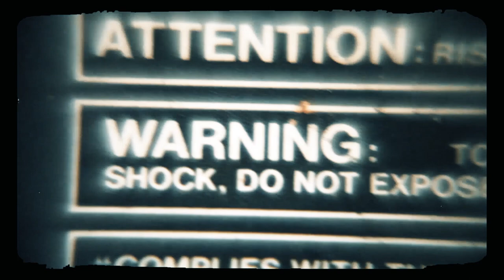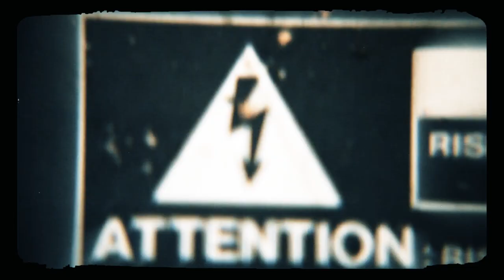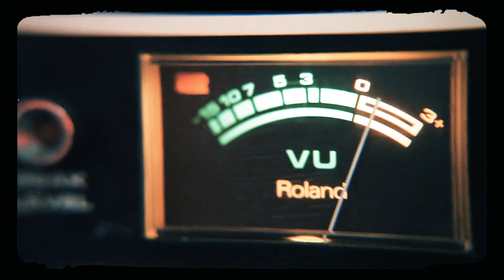ARTHUR JOLY ::: THE VIRUS WONT GET THE MACHINES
Música de quarentena.
Quarantine music.